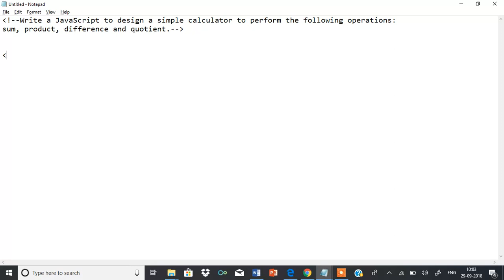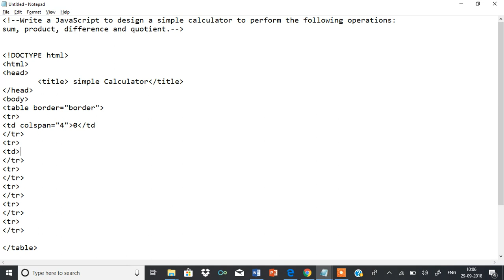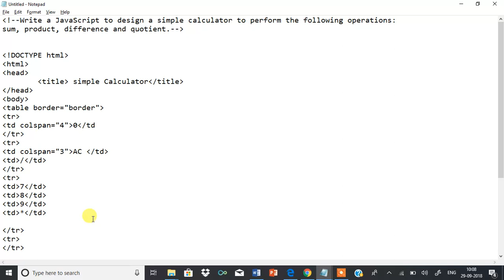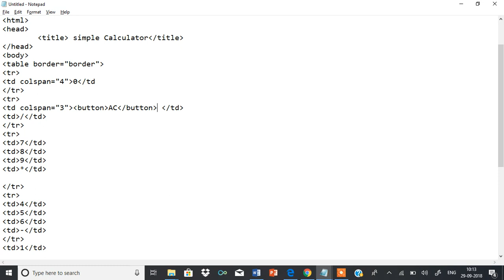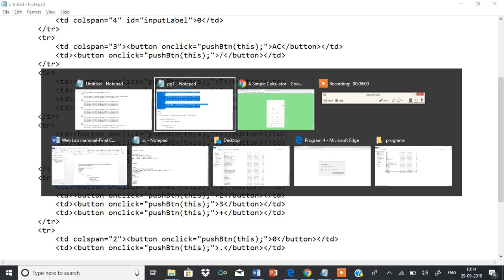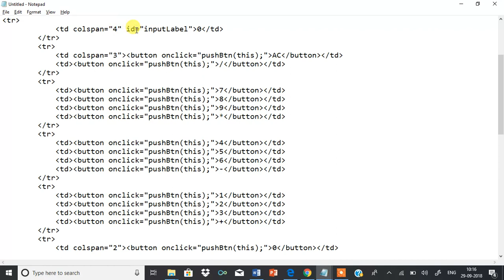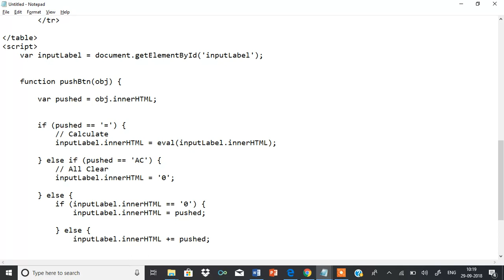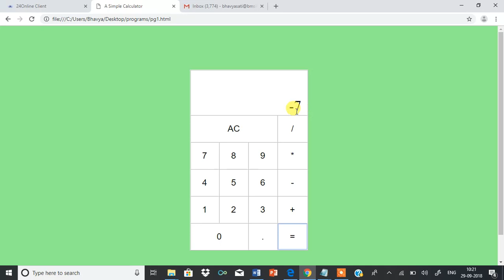web lab program 1 Write a JavaScript to design a simple calculator